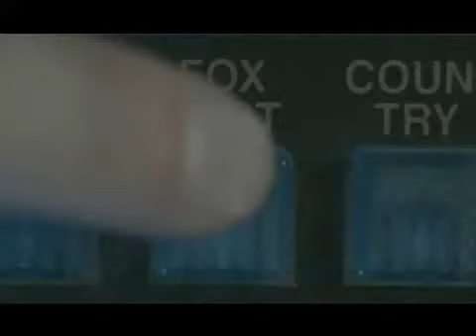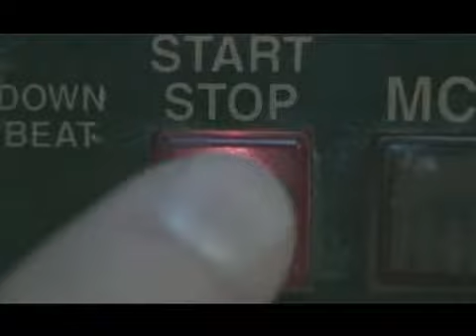Fireflies Official Music Video Owl City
Yay! I'm the first person to put this video up on youtube... I think. haha well anyways I hope you enjoy. I know I did. Adam Young is amazing so don't be hatin' haha XD!